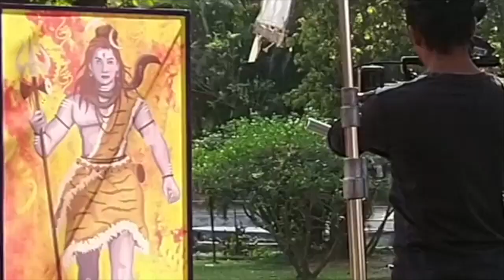Riya Sharma Aka Mayura Off Screen Masti || Taking Nap || Pinjara Khubsurti Ka